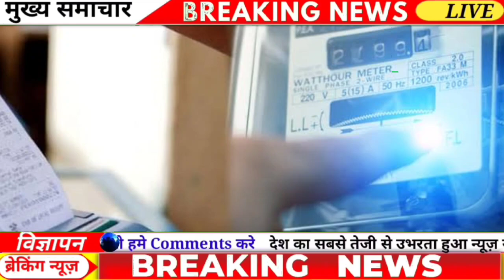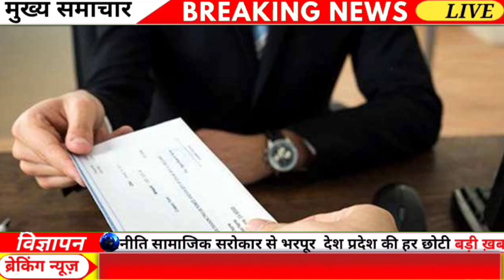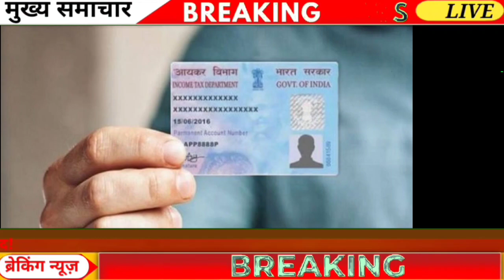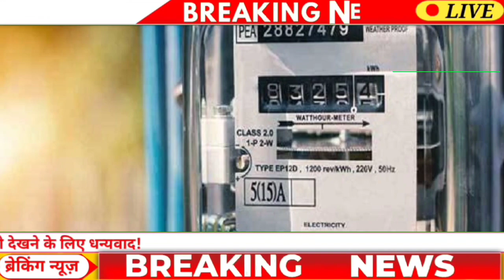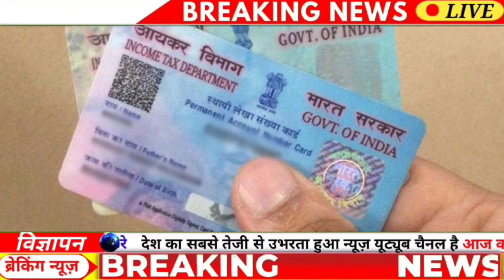Aaj ke Mukhya Samachar 12 November 2023 aaj ka taaja khabar today Breaking News PM Kisan Yojana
Aaj ke Mukhya Samachar 09 November 2023 | aaj ka taaja khabar | today Breaking News PM Kisan Yojana

aaj ke taaja khabar samachar | aaj ki taaja samachar | aaj ka taaja news khabar

today breaking news 09 नवम्बर 2023 आज के मुख्य समाचार बड़ी खबरें भारत omicron delta+ weather news,

09 नवम्बर 2023 आज की बड़ी खबरें | देश के मुख्य समाचार 09 november 2023 taza khabre pm

nonstop news ! आज 09 नवम्बर 2023 के मुख्य समाचार, pm modi news, today_breaking_news, headlines

today breaking news ! आज 09 नवम्बर 2023 के मुख्य समाचार, pm modi news, gst, sbi, petrol, gas, jio, 09 नवम्बर 2023 nonstop news

today breaking news ! आज 09 नवम्बर 2023 के मुख्य समाचार, pm modi_news, gst, sbi, petrol, gas, jio, today breaking news ! आज 09 नवम्बर 2023 के मुख्य समाचार, pm modi news, gst, sbi, petrol, gas, jio, today_breaking_news 09 नवम्बर 2023

today breaking news ! आज 09 नवम्बर 2023  के मुख्य समाचार बड़ी खबरें pm modi, sbi, weather, bank, cab, jharkhand election result live nonstop news | आज की ताजा खबरें | news headlines | 09 नवम्बर 2023 | fatafat khabren || today news [weather news today] संपूर्ण भारत का 09 नवम्बर 2023  का मौसम पूर्वानुमान

09 नवम्बर 2023 आज की बड़ी खबरें | देश के मुख्य समाचार | 09 november 2023 taza khabre pm